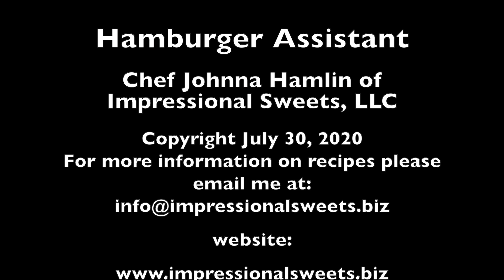Hamburger Assistant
This video is about a popular meal for your family.